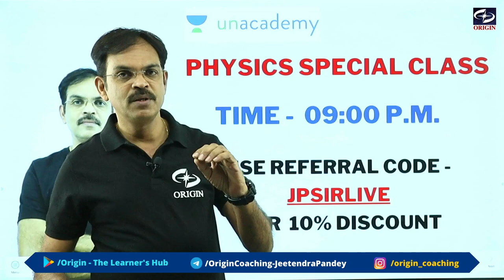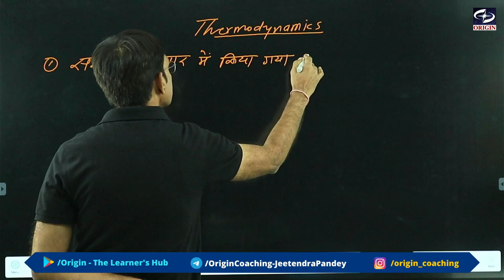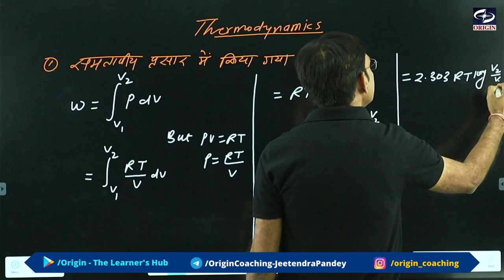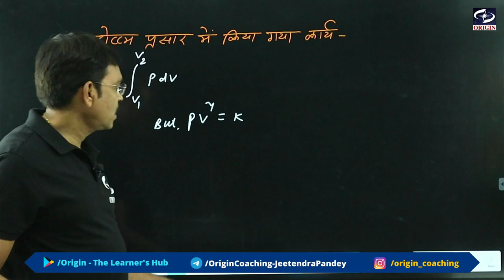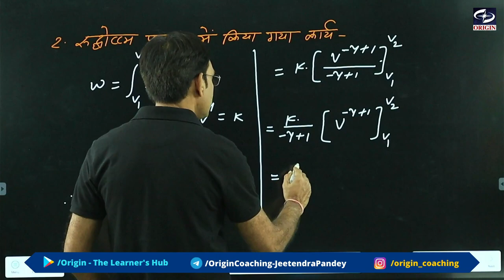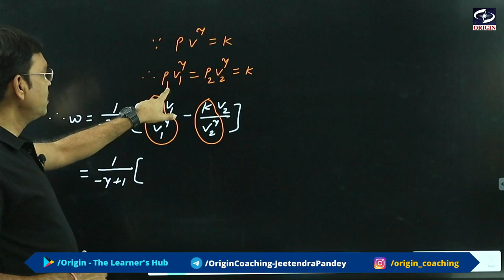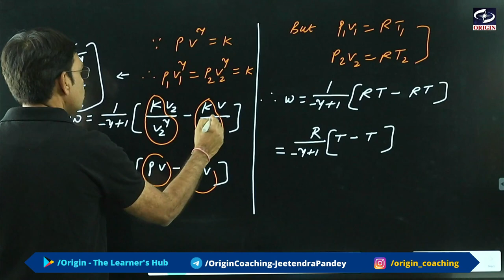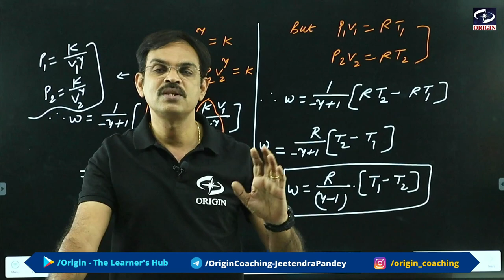उष्मागतिकी 11वीं Hindi medium | physics 11 chapter 12 L- 2